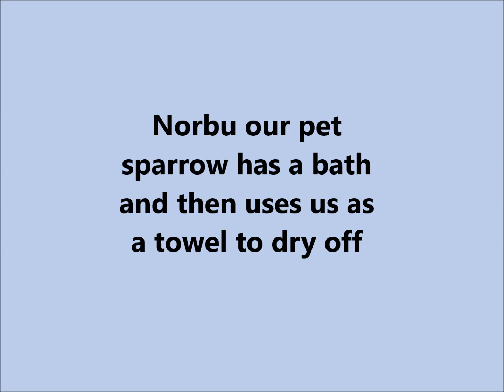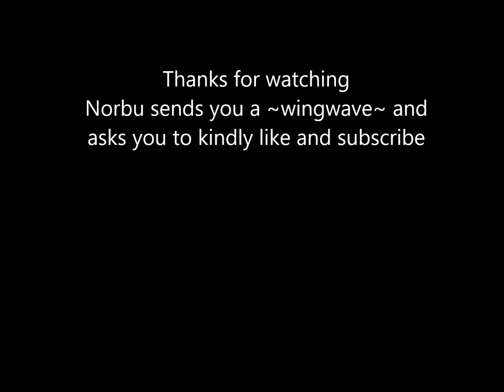NORBU our cute pet sparrow has a bath and then uses us as a towel to dry off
If my husband is playing a pc game, Norbu will have a bath in the sink and then fly to him to dry off using his Dad's neck and warmth.